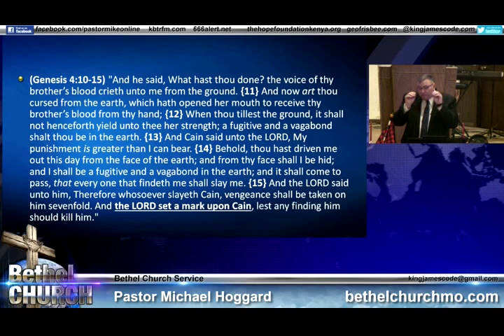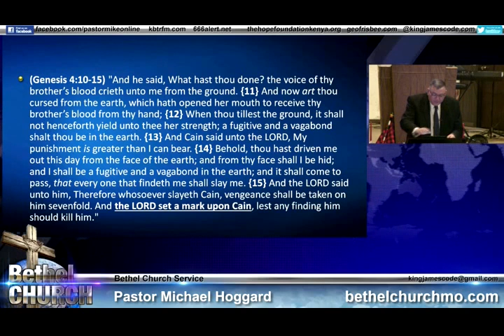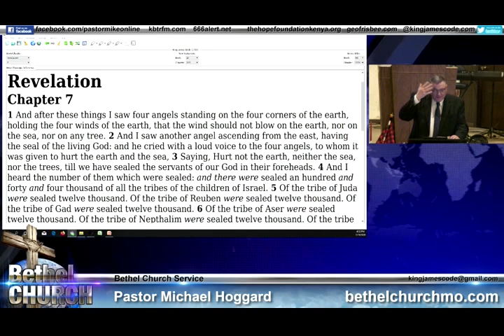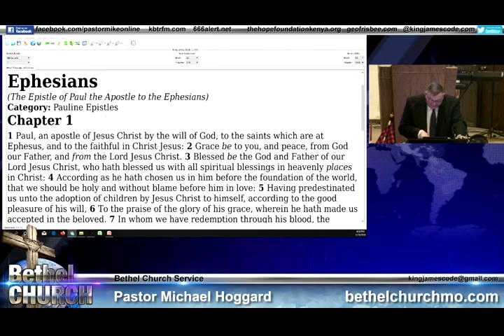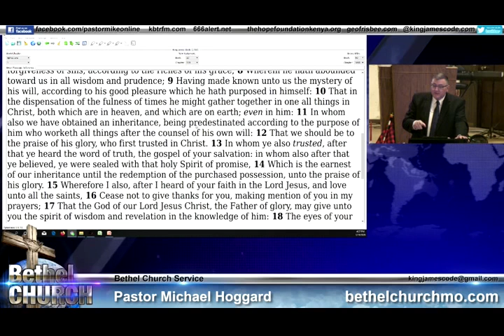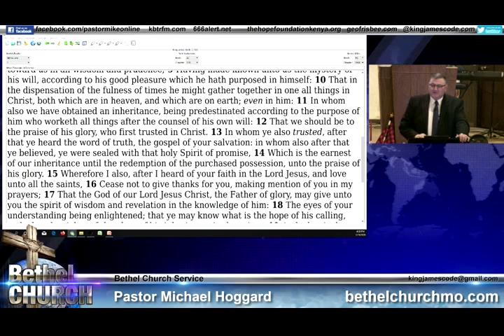Cains Mark - Mike Hoggard